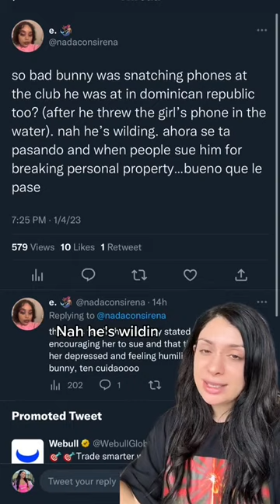Bad Bunny Snatches People’s Phones At Nightclub In Dominican Republic